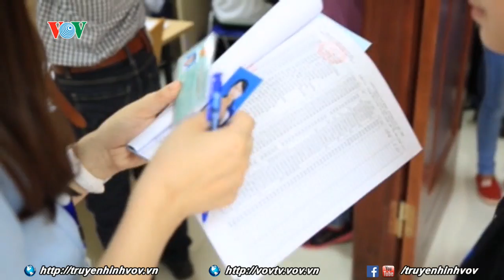Hà Nội: Kết thúc kỳ thi đánh giá năng lực đợt I của Đại học Quốc gia Hà Nội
Sau 14 ca thi, kỳ thi đánh giá năng lực đợt 1 của Đại học Quốc gia Hà Nội đã kết thúc vào chiều ngày 15/5. Ngay sau khi ca thi cuối cùng kết thúc, ban tổ chức kỳ thi đã nhận định đây là một kỳ thi thành công ở cả quy mô và tính chất.